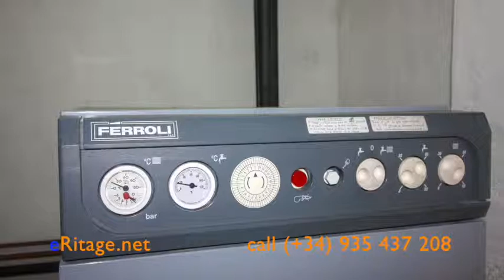Compra Chalet en Calafell - OPOR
´Espacioso chalet en Segur de Calafell, con un dis... Para más información visita